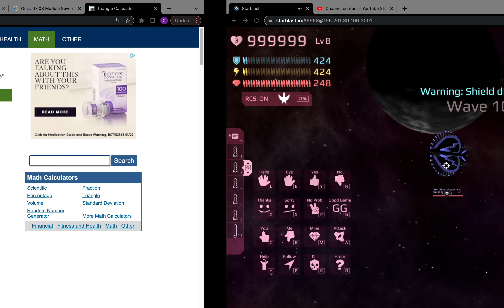Messing around in modded invasion. Pt. 2